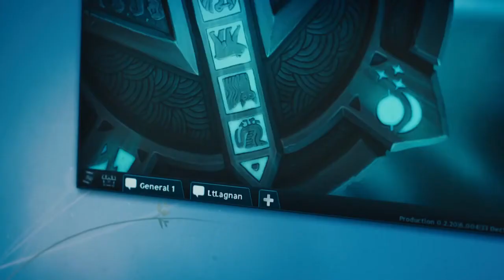Strife - Sometimes It Feels Like You Just Can't Win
''Life is toxic, your MOBA shouldn't be''

Strife.

Hi guys here is it! The next generation MOBA ''Strife''

This is another trailer for the game so enjoy and remember to click on the link and register to play, both are free :).

Having a hard time in everyday life? Feeling like you can't do nothing about that old guy yelling at you at the store for a piece of bread?

Take a break, take Strife. It's free.

Enjoy the video :) and here is the link to download the game, you can get it for free